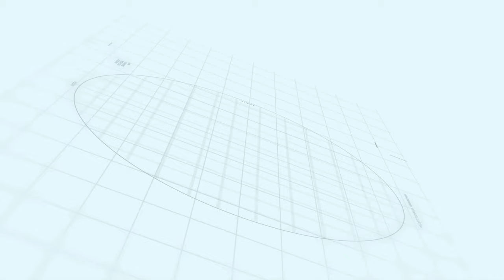Capital Smart City Islamabad Overseas East Block E Development Status June, 2022 | Makaan Solutions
Makaan Solutions
Makaan Solution
Development Progress
Islamabad
Rawalpindi